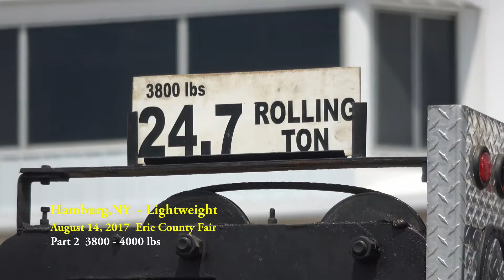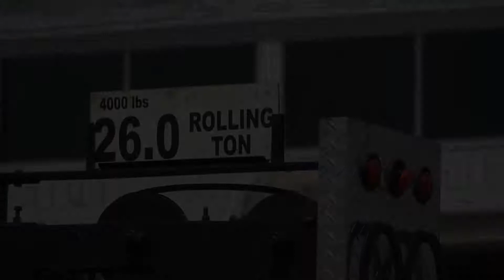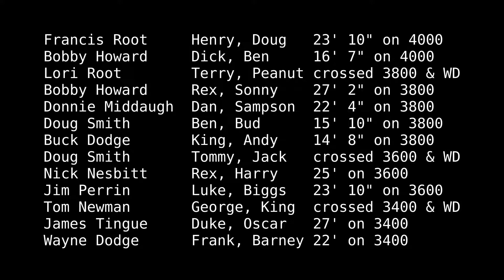Hamburg,NY 2017 Heavy 3250-4000 lbs